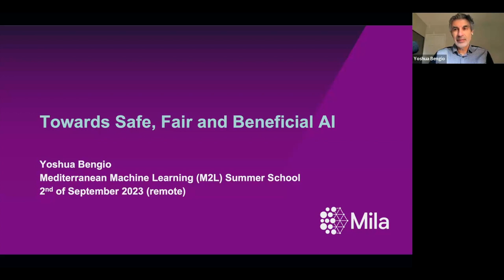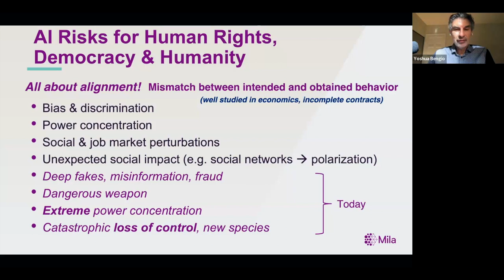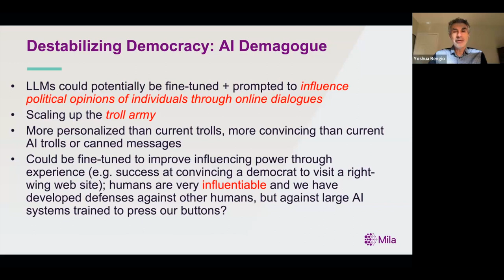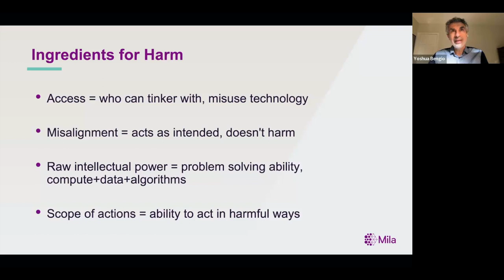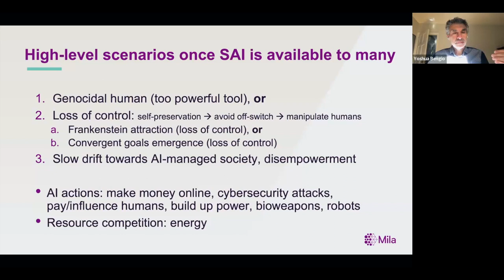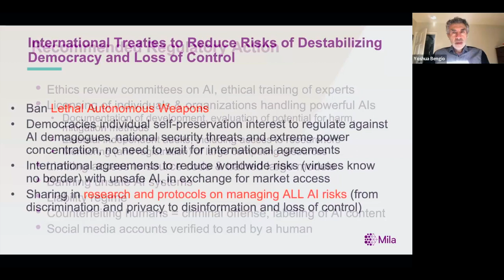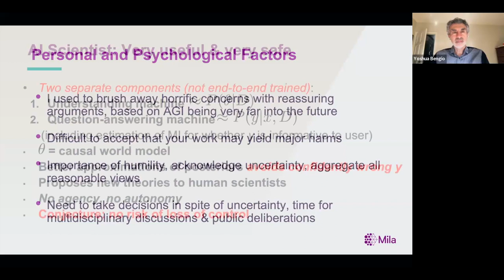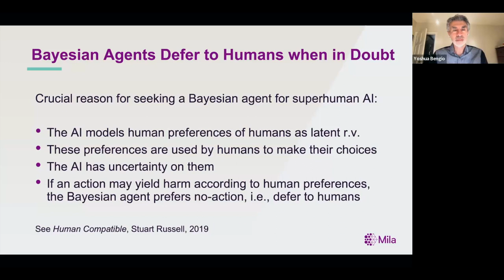2023 6.3 Towards Safe, Fair and Beneficial AI - Yoshua Bengio